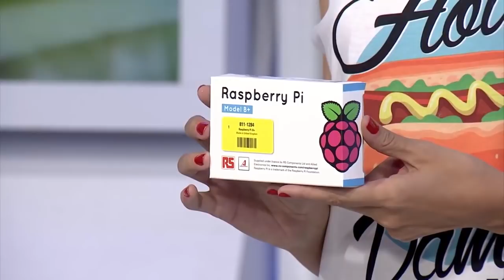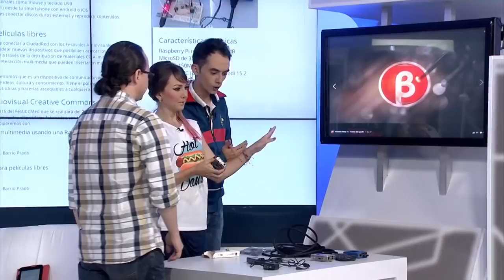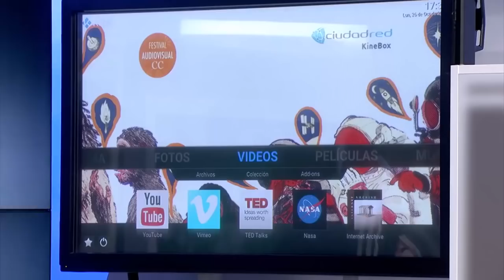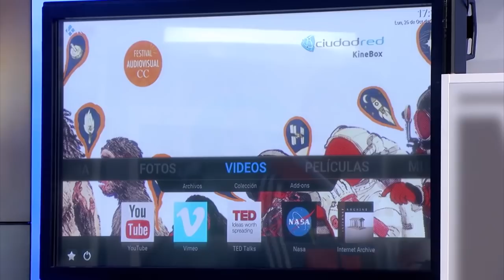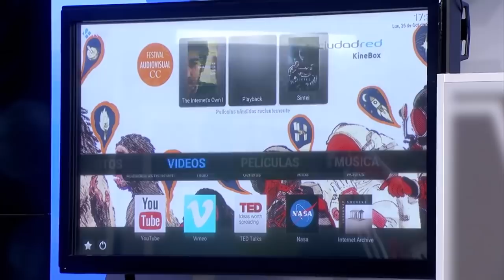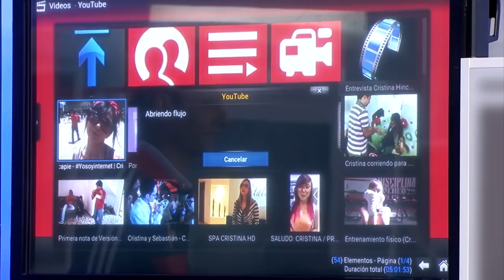Cómo armar tu propio centro multimedia usando una Raspberry Pi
Juan David Cardona  nos explica cómo armar nuestra propia caja multimedia para ver películas (entre otras cosas)  usando una Raspberry Pi.

Se necesita: Una Raspberry Pi modelo B o B+ o 2  B, un adaptador de energía o cable USB y una microSD mínimo de 4GB.